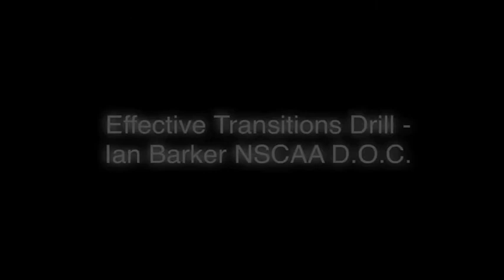NSCAA Drill for October 2013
This month's soccer coaching drill by Director of Coaching Ian Barker - Effective Transitions Drill.
Get access to the 3D Drill Designer and Coaching Drills as part of your NSCAA Membership at: